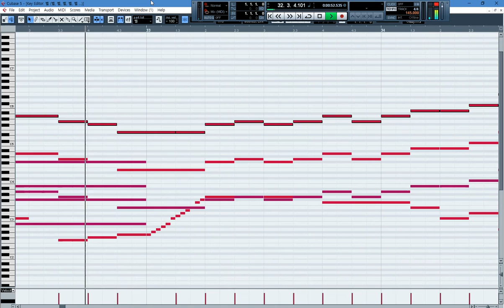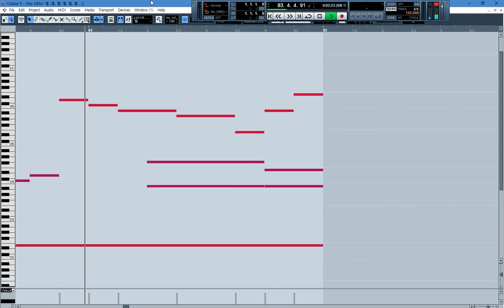[청음작]Wintergatan - Marble Machine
작업프로그램: 큐베이스5